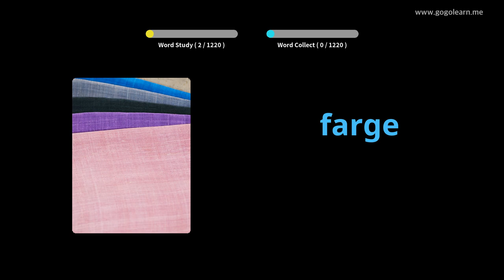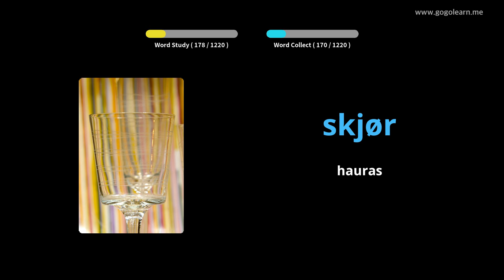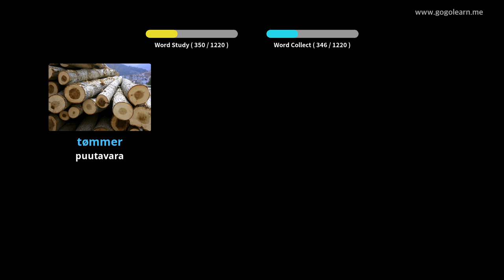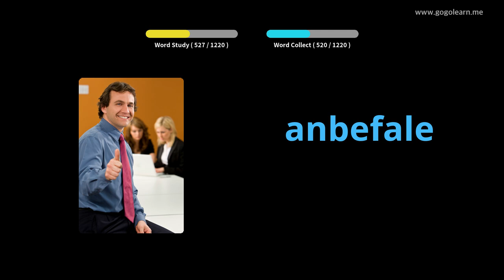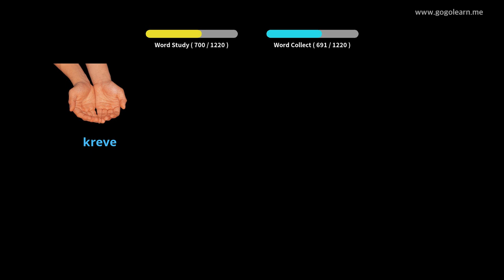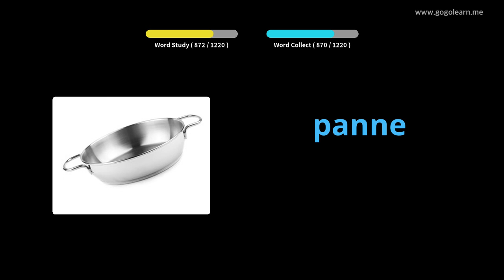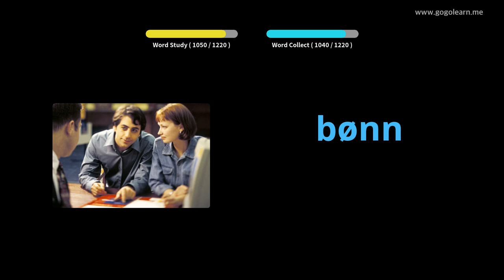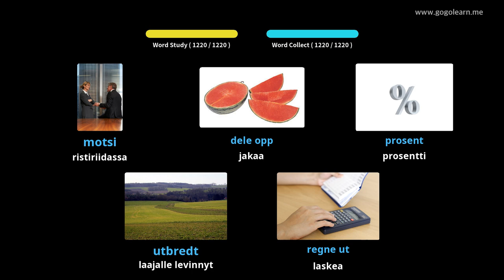Norjan sanasto-opiskelija | Golearn